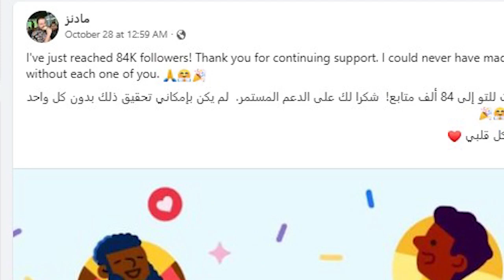Bambeno v2 : الاين الاقتصادي ذو الجودة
If you're looking for the latest and greatest version of the Bambeno eliquid, then you've come to the right place! In this video, we're reviewing the new and improved Bambeno eliquid, version 2.0.

This new and improved version of the Bambeno eliquid is perfect for experienced vapers who are looking for a delicious and flavourful vape experience. With tons of new and improved flavors, this is the eliquid you need if you're searching for the perfect vape!